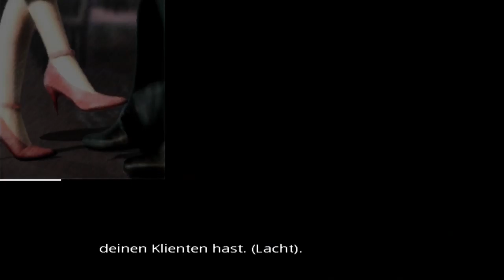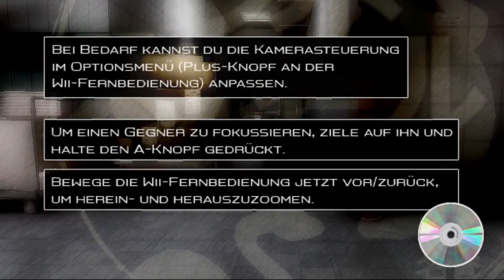RED STEEL - Part 1: Gebt dem Game ne Chance